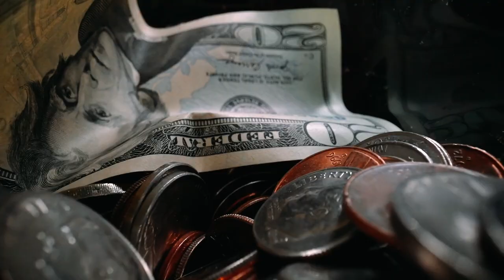La Felicidad: Un camino de Ciencia – curso online | Trailer 2